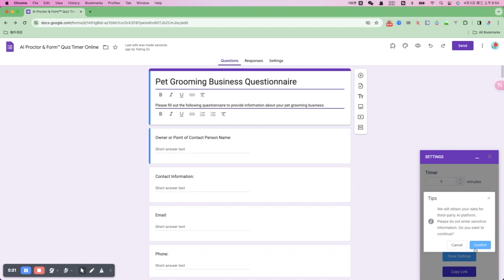AI Proctor & Form™ Quiz Timer Online - Demo video